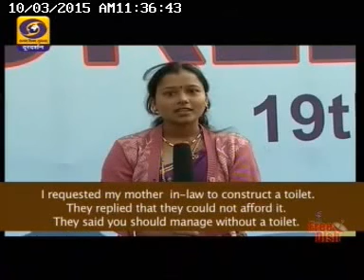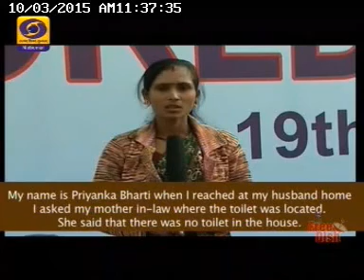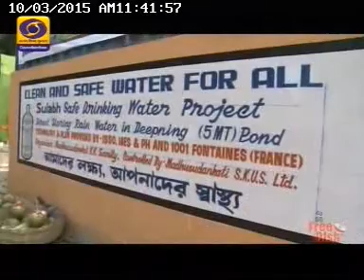Swachhta Aandholan - DDNational - 3 Oct 2015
Sanitation Movement